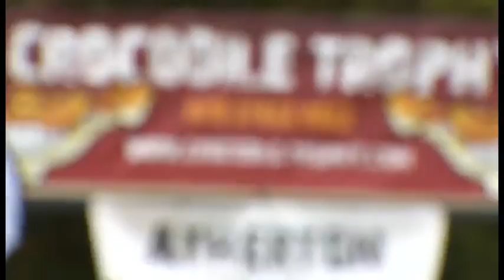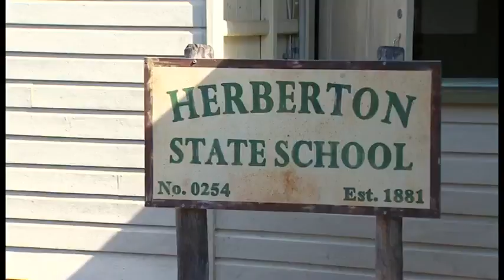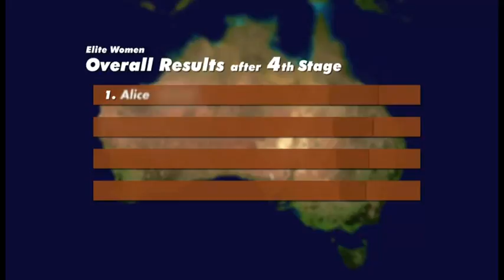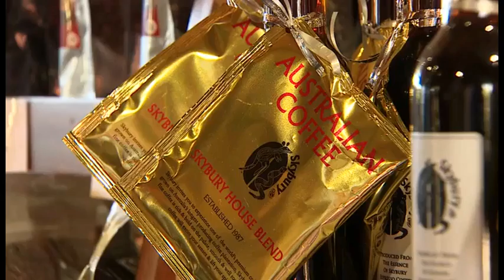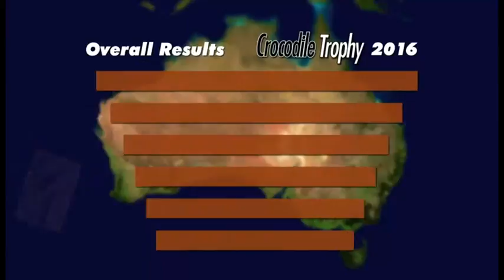Crocodile Trophy 2016 - ORF German 33 min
Official Television coverage Crocodile Trophy 2016